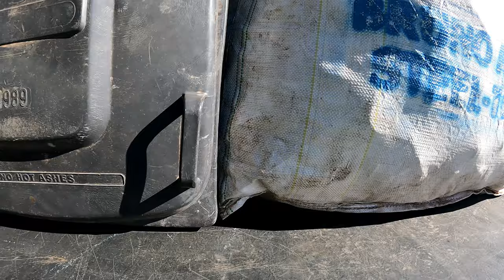Dumpster Diving Part 3 of 3 Oh Where That Come From!!